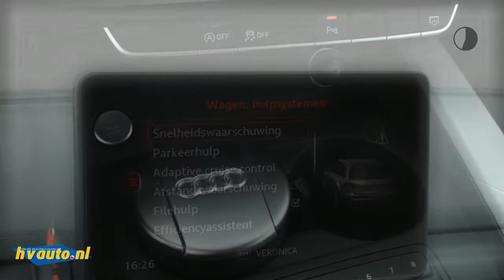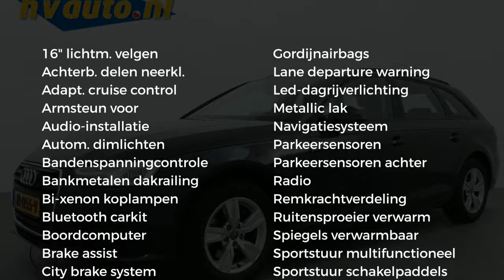Audi A4 Avant 2.0 TDI 150PK PRO LINE S-TRONIC | Cruise adaptief | Navi | Xenon